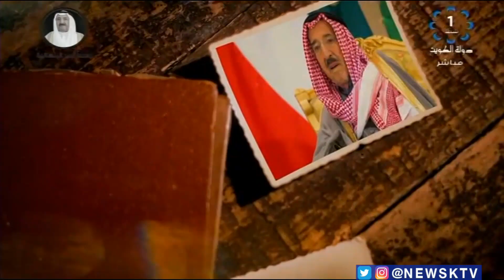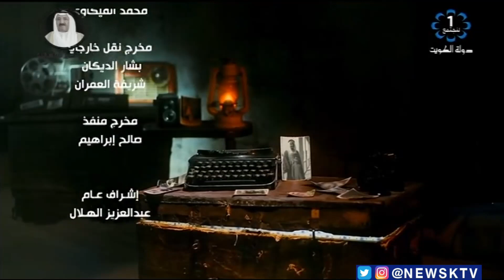تغطية خاصة .. ويبقى فى القلوب